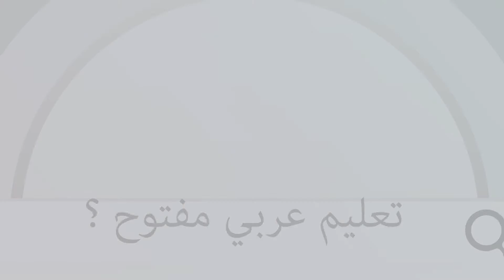رواق : الأسس المكونة للموهبة والتميّز - المحاضرة 3 الجزء 2 - برامج الموهوبين ، لماذا ؟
هذا المقطع من محاضرات مادة الأسس المكونة للموهبة والتميز التي قدمها أ.د. عبدالله الجغيمان في رواق.
للإطلاع على باقي محاضرات المادة وداستها، قم بزيارة صفحة المادة في رواق